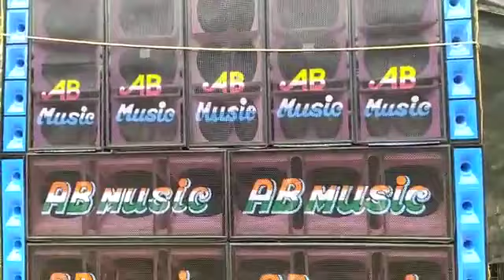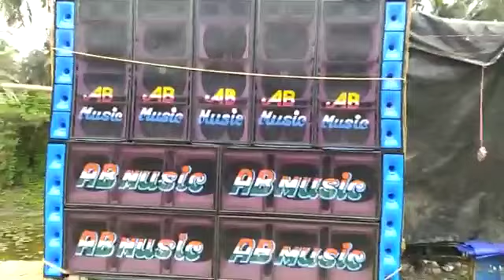ভাই জাই বলো AB MUSIC এই সেটাপটা মারাত্মক লেবেলের ছিল 😎😎😎🤴🤴 কি বলো বন্ধুরা??